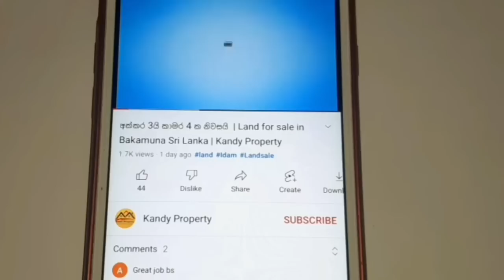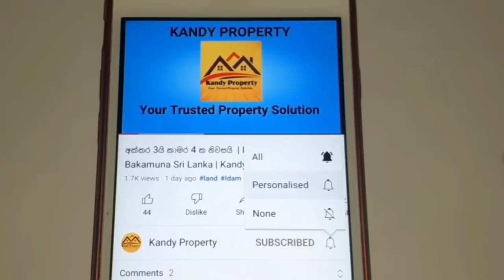මහනුවර නගරයට විනාඩි පහේ දුරින් සුපිරි නිවසක් | House for sale in Kandy Sri Lanka | Kandy Property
Hello Freinds,
This Video is About මහනුවර නගරයට විනාඩි පහේ දුරින් සුපිරි නිවසක් | House for sale in Kandy Sri Lanka | Kandy Property

Located In Ampitiya ,Kandy ,  Sri Lanka.
14 Perch  land extend
4 bedrooms House
320 Laks

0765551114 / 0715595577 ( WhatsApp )